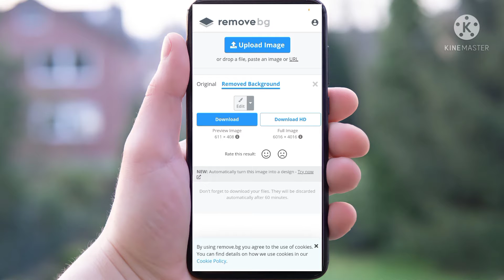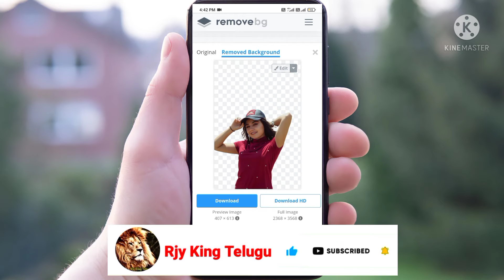ఒకే ఒక్క క్లిక్ తో photo Background తీసేయండి | How to Erase image background in telugu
Remove photo Background | How to Erase image background in telugu